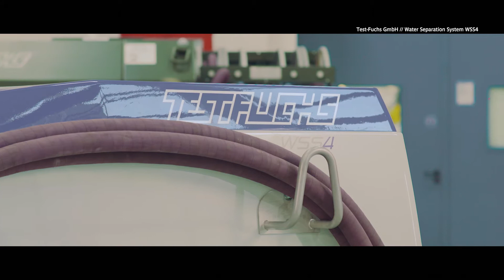Innovationspreis 2017 - Test-Fuchs GmbH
Projekt: Umweltfreundliche Luftfahrtechnik: Water Separation System